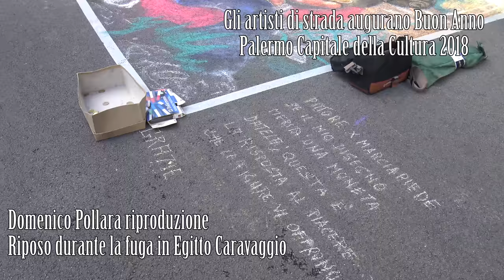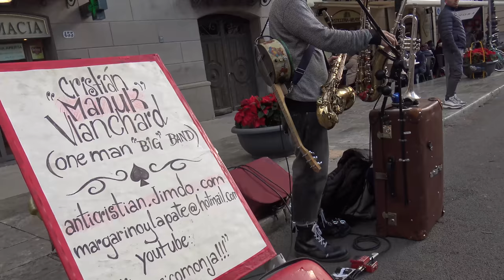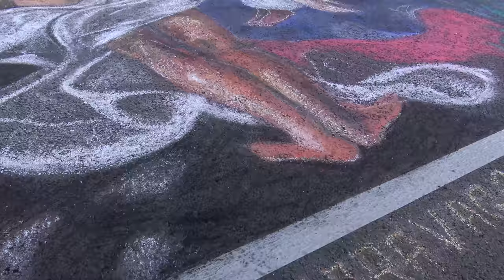Domenico Pollara. Riproduzione del "Riposo durante la fuga in Egitto" di Caravaggio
Palermo, piazza Massimo, dicembre 2017